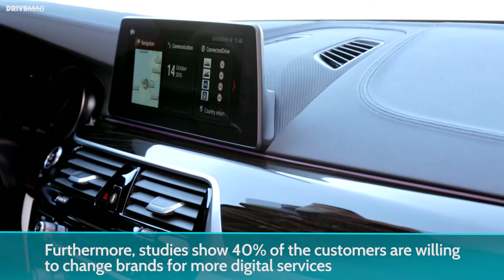A chat with Thomas Ebner, Global Communication Manager for the new BMW 5 Series G30